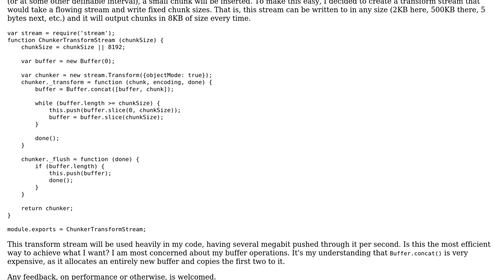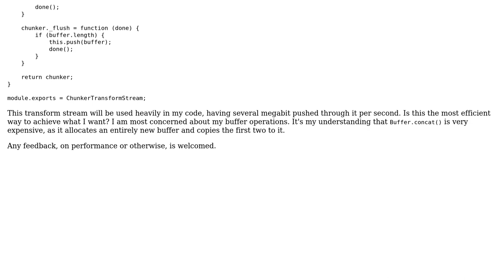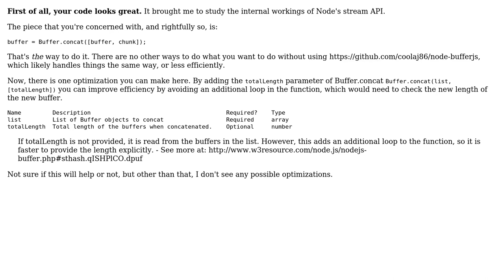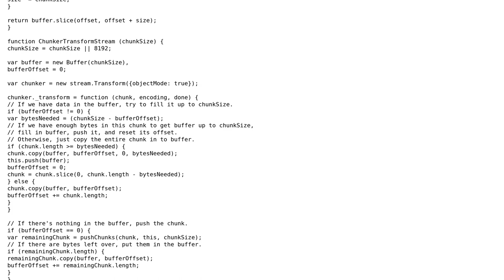ChunkerTransformStream, a transform stream to take arbitrary chunk sizes and make them consistent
With thanks & praise to God, and with thanks to the many people who have made this project possible! | Content (except music & images) licensed under CC BY-SA | Music | Images & others | With thanks to user Richard Schneider user Mike S user mdfst13 user J.Todd user Brad and the Stack Exchange Network Trademarks are property of their respective owners. You are responsible for your own actions.